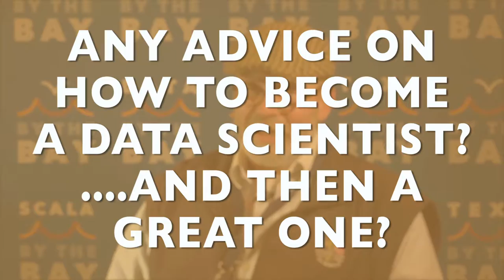DBTB INT Roland Tritsch